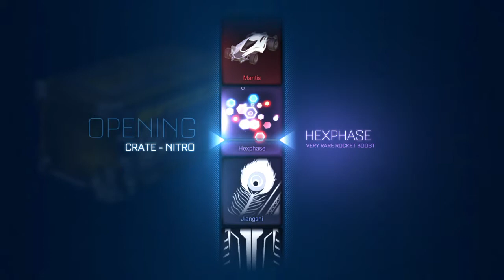50 OVERDRIVE CRATES + 25 NITRO OPENING!!! Goal Explosions?!?